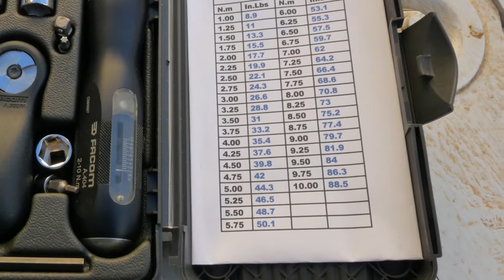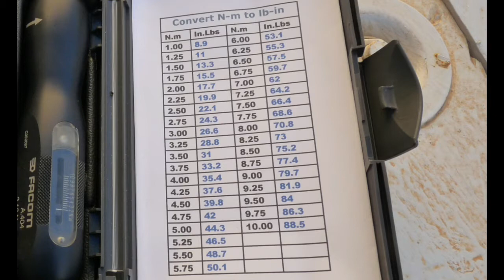Llave dinamométrica. Descripción y uso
La llave dinamométrica es una herramienta que también se le llama torquímetro o llave de torsión.

En este vídeo os describiré que es y como funciona. Es un vídeo interesante, instructivo y descriptivo. En el se explicarán conceptos como el par de apriete y el porque utilizar esta herramienta.
Este vídeo os servirá como referencia a la hora de usar esta herramienta y cuando tengas que adquirir una.